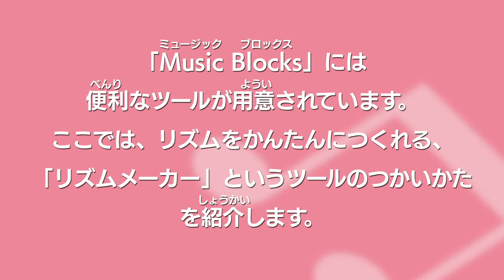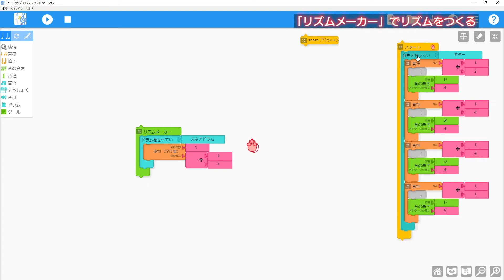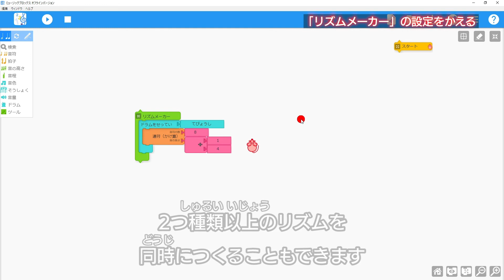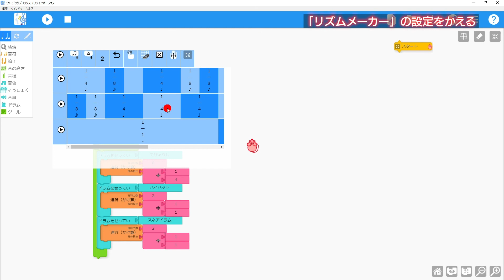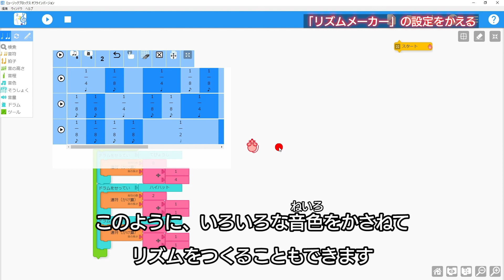Music Blocksを活用したSTEAM教材 (操作動画11 リズムメーカー) / 「未来の教室」2019年実証事業 / 株式会社学研プラス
経済産業省「未来の教室」2019年度実証事業において制作された、Music Blocksを活用したSTEAM教材となります。
本動画は、Music Blocksの操作を説明する動画です。

本教材の他の動画や各種資料は「未来の教室」のHPにてご確認ください。（以下URL）

実証事例名：音楽×算数×プログラミングの横断的学習プログラム（Music Blocksの公教育導入実証）
実証事業者名：株式会社学研プラス
実証パートナー：steAm株式会社、Remake Music LLC